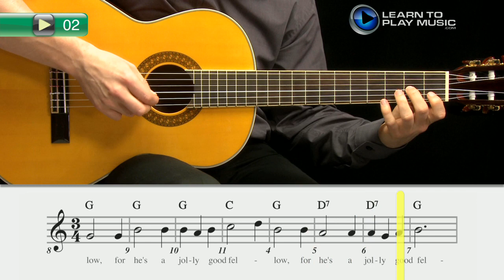Ex002~L Guitar Lessons for Young Beginners ~ Book 2 ~ Lead Part